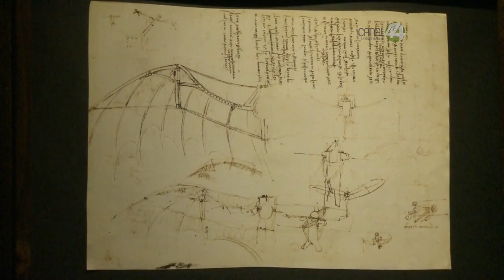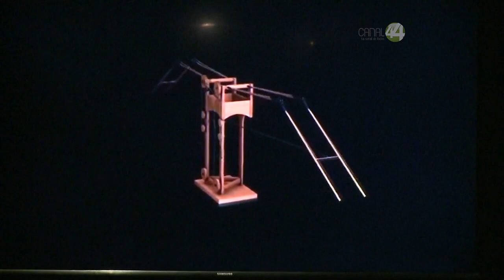En PALCCO inauguran importante exposición de Da Vinci